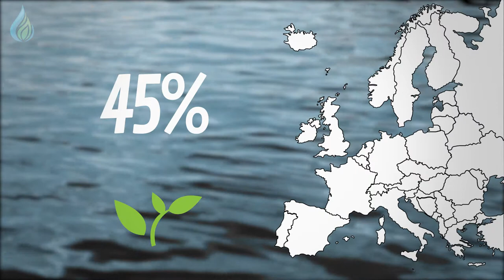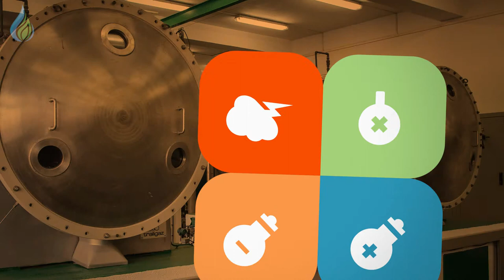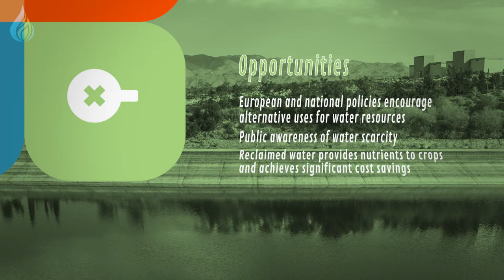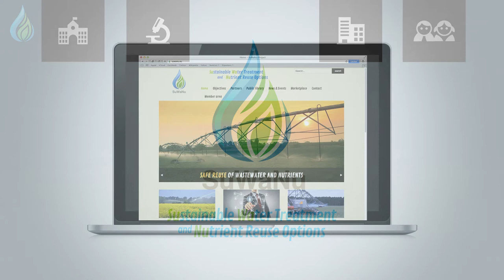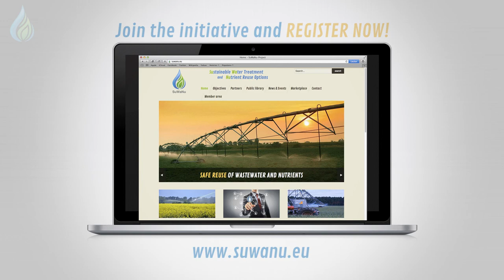SWOT study of reclaimed water in the project SuWaNu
During the SuWaNu project it has developed a SWOT study of the reuse of reclaimed water sector and possible actions to boost its use.